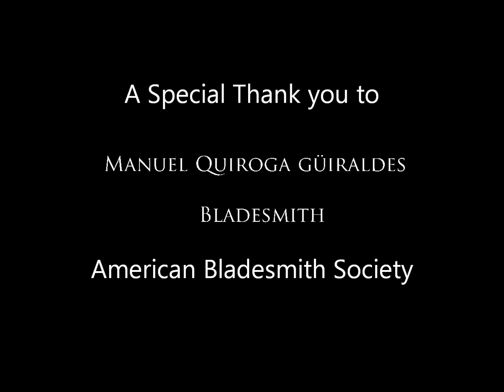Making a Twisted Multi Bar Damascus Blade by Manuel Quiroga Güiraldes, AP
This is Part 1 of 2 of a complete step by step Work in Progress for making a forged blade with a twisted multi bar Damascus pattern demonstrated by ABS Apprentice Smith Manuel Quiroga Güiraldes of Buenos Aires, Argentina. For more information on bladesmithing techniques please visit the American Bladesmith Society Website and Forum